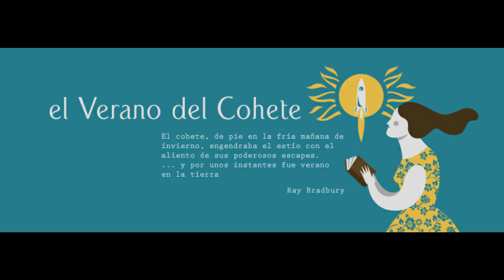El verano del cohete - Ray Bradbury - Lecturas de la Cuarentena #18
Uno de los cuentos más poéticos de Crónicas Marcianas de Ray Bradbury, leído por uno de nuestros fans: Mauricio García